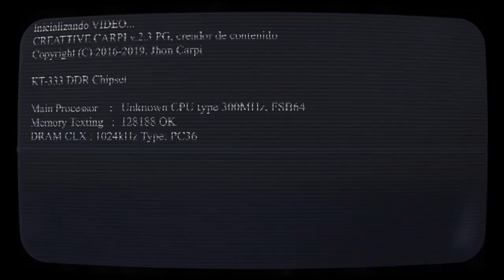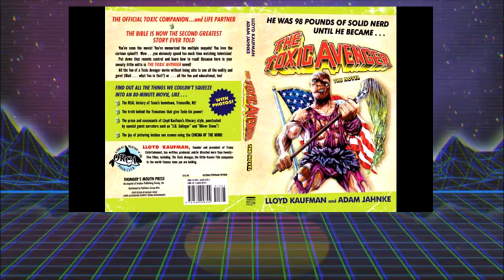RETRO - El Vengador Tóxico.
TITULO: CARPI RETRO - El Vengador Tóxico.